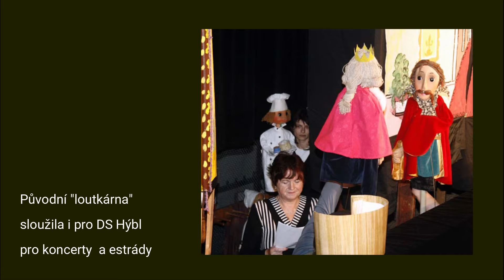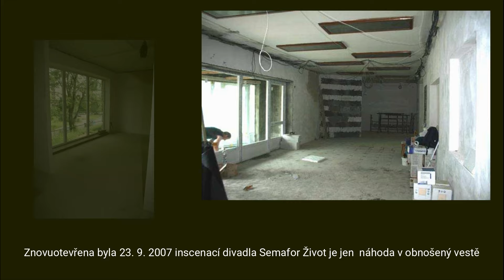Malá scéna před dokončením rekonstrukce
Malá scéna byla vybudována v akci Z v šedesátých letech jako náhrada zbourané loutkové scény Úsvit. Slavnostní otevření bylo spojeno s  premiérou hry Past na myši Agáty Christie 12. března 1966. Pamětníci ještě existují.  Již od počátku  nebyla Malá scéna jen pro loutkáře. Hrálo také divadlo, pořádaly se koncerty a estrády, hudební besídky, přednášky - postupně stále častěji. Pro technicky nevyhovující stav  musela být v roce 2005 uzavřena, začala se připravovat  kompletní rekonstrukce  podle návrhu městského architekta Jiřího Jandery. Byla spojena s novým uspořádáním prostor . Nové otevření se konalo 23. září 2007, vystoupilo divadlo Semafor.

Po pěti letech od roku 2012  se však začaly  na zdivu Malé scény nad svahem ke Kozlovské ulici objevovat trhliny, které se přes úsilí statiků nedařilo odstranit. Naopak, stav se stále zhoršoval. Pro definitivní zajištění statiky objektu odborníci v roce 2022 navrhli odbourání části, která ze svahu ujíždí a její nahrazení širším masivním hluboko založeným objektem, který současně rozšíří možnosti Malé scény.

Díky této úpravě se rozšíří vstupní část objektu, vzniká nově řešená šatna a bufet, v podstatě malá kavárna.  Dalším přínosem je nové propojení foyeru,  jeviště a šaten, které od postavení Malé scény  citelně chybělo. Využijí ho technici i účinkující.  Úpravou vzniká multifunkční objekt, který bude plně vyhovovat pro pořádání  divadel a to i loutkových, divadelních přehlídek, koncertů, estrád, besed a přednášek. Jde o velké obohacení.

Cena dokončované úpravy však není malá a činí více než 14 milionů korun. Práci realizuje společnost Isotep Libchavy. Práce byly zahájeny v létě 2023, dokončení se však o několik měsíců protáhlo. Obrázky natočené v posledních dnech března 2024 ukazují, že  Malá scéna bude velmi brzo v plné parádě.